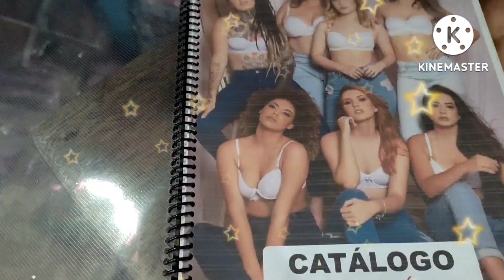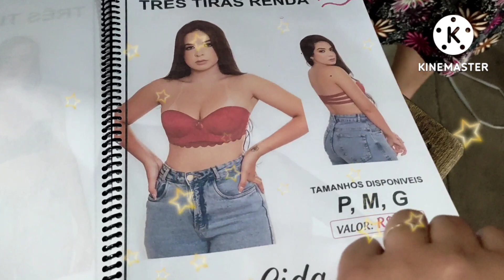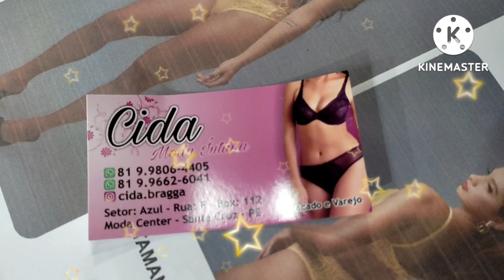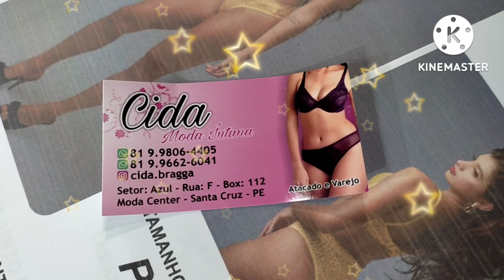🧡 MODA ITIMA DE TUDO VOCÊ ENCONTRA AQUI MELHOR PREÇO DA REGIÃO MODA CENTER SANTA CRUZ CAPIBARIBE PE